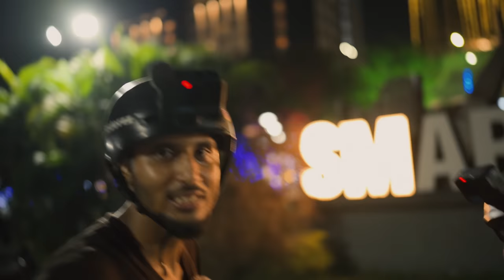BATTLE OF THE GENDERS | Cycle Stunt Challenge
Watch till the end to know what happened! 😱

Here we bring you a different kind of perspective which you guys wanted to see. So let us know if you want this type of videos again in future.🙏

We are here with a video you would absolutely love!🔥😍 Please do watch this video till the end.

We will be replying to all the questions you have.